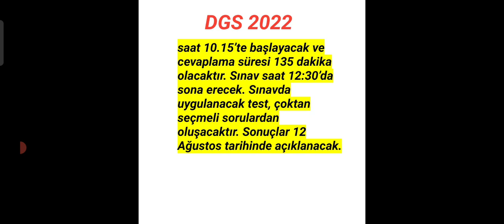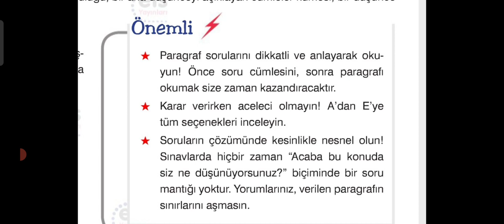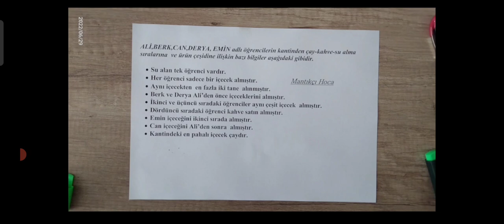"2022 DGS" ADAYLARI DİKKAT ‼️SORULAR NASIL OLACAK ?